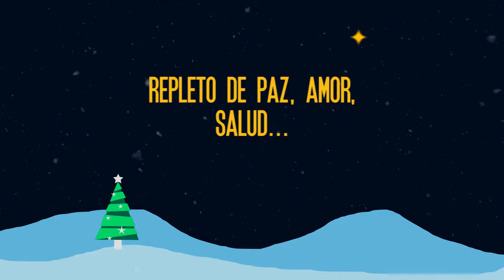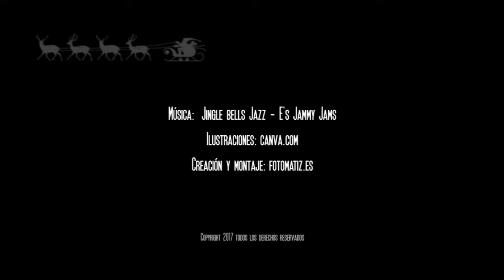Feliz Navidad Santo Ángel 2017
¡Qué hermoso tiempo para compartir y expresar los mejores deseos a nuestros seres más queridos! Navidad es ese tiempo mágico donde aparece todo lo mejor de nosotros. Desde la Asociación de Vecinos de Santo Ángel, les deseamos unas Felices Fiestas y un Año Nuevo repleto de paz, amor, salud y felicidad.